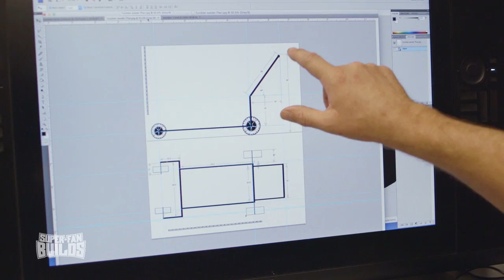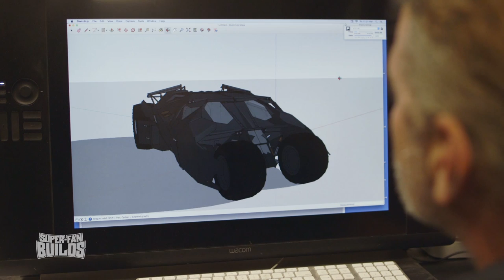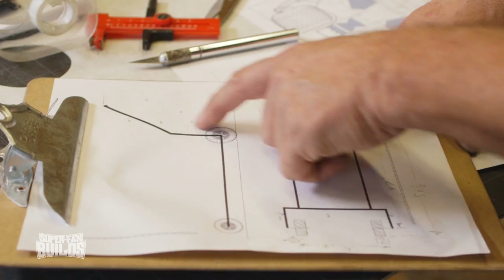Batmobile Baby Stroller (The Dark Knight) - SUPER-FAN BUILDS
Every other week, some of Hollywood's top prop makers build one-of-a-kind items for super-fans of comic books, video games, movies, and pop culture. This week, we're turning the Batmobile (a.k.a. the Tumbler from Batman Begins/The Dark Knight) into a baby stroller!

Tim Baker – Designer/Master Builder
Stacy Henning -- Shop Foreman
Shawny Martin -- Sculptor/Jeweler
Erica Honles-Martin — Sculptor/Fabricator

Host — Alison Haislip
Builds designed by Tim Baker Creations

Filmed on Location at Goodnight & Co. Set Builders

Series Developed and Produced by James E. Wade

Series Produced & Episode Builds Directed by Brent Lydic

Line Producer - Phil Rogers
Production Manager - Benjamin Montague
Office Production Coordinator - Brendan Kennedy
Post Production Coordinator – Amanda Arellano

Director of Photography - Corey Jennings

Crew:
1st AC/DIT — Patrick Flaherty/Jared Bargiel
B Cam Op — Patrick Flaherty
Sound — William White
PA/Runner —Matt Militano/Steven Smyka

Edited by Nils Arrington/Jordan Harris
Lead Assistant Editor - Gracie Hartmann

Post Production Supervisor - Michael Gallagher